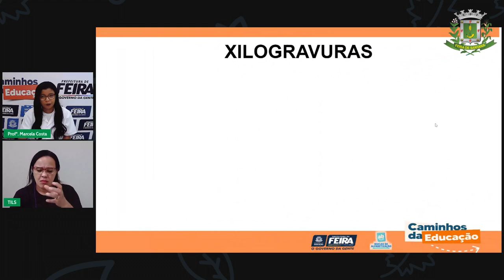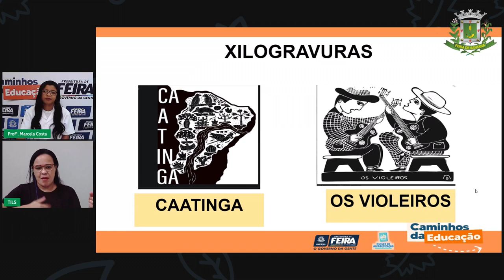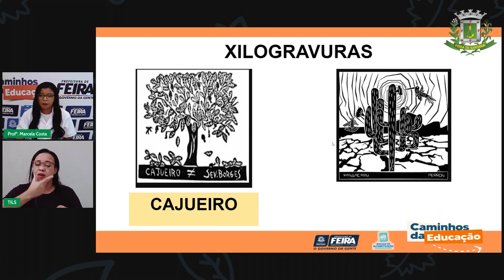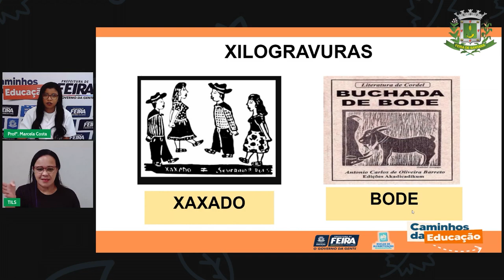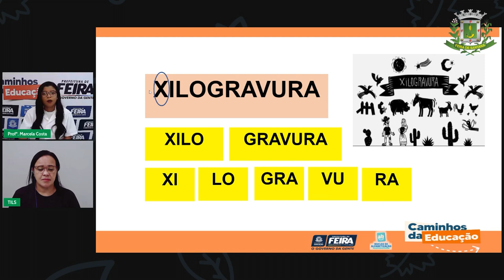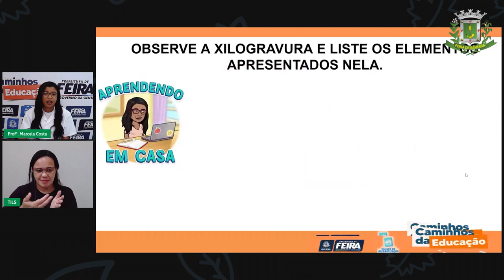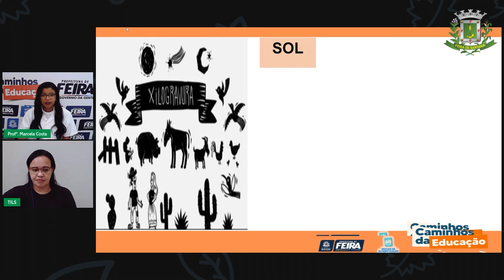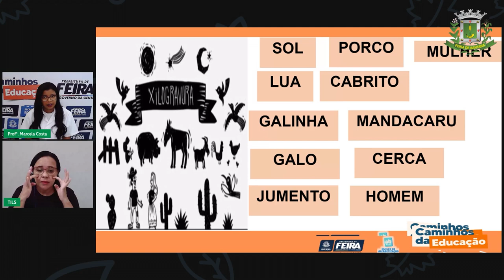Aula 87 1ºANO Profª Marcela Costa Linguagens Xilogravura Faça você mesmo